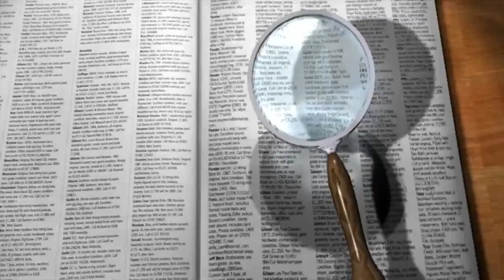📽 Kulle's Lexikon der Filmbegriffe - Folge 21: Was bedeutet: "Arthouse"? 📽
🎬 Die einzelnen Kapitel meines Videos finden Sie hier:

00:00 Intro
00:13 Filmbegriff - Erklärung
02:01 Outro